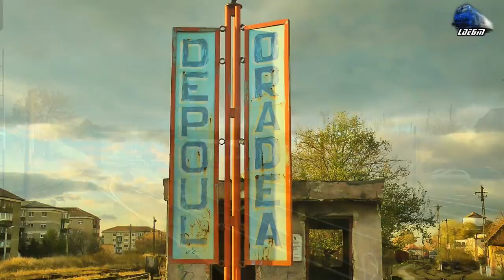New Look Teodora~GM 64-1125-5 in Oradea [Autumn Edition] - 15 November 2018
1:R3116 - Oradea - Timisoara Nord - Automotor Sageata-Albastra~Desiro VT642 DMU RO-SNTFC
2:RE365-2 - Puspokladany - Oradea - Teodora~GM 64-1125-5

[Autumn Edition]

15 November 2018